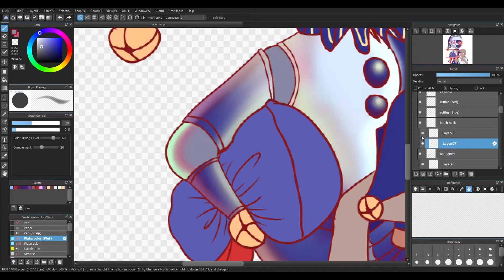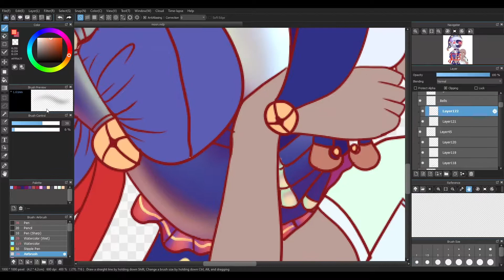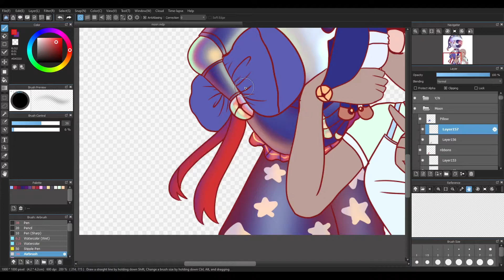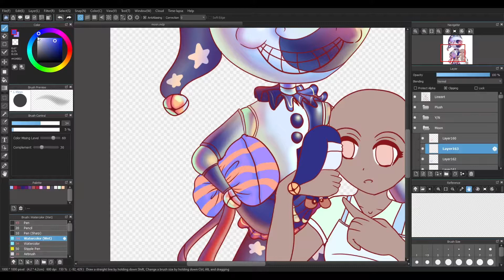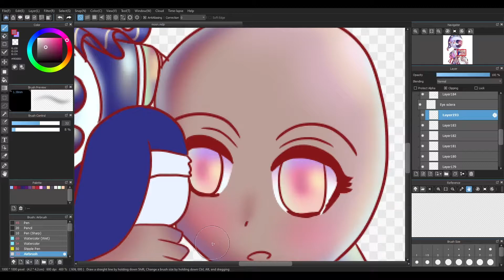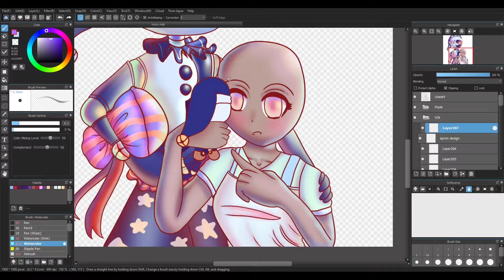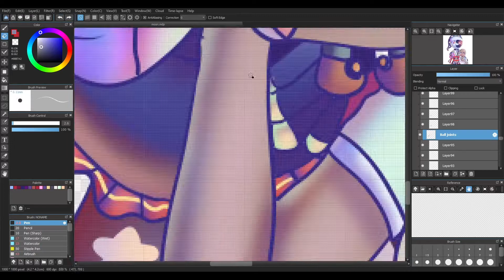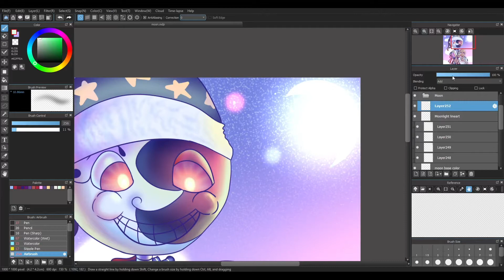Moon X Y/N SpeedPaint!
I forgot to record the sketch! It might lag so I hope you don't mind!

Software Used:
Drawing: Medibang!
Animating: Firealpaca!
Editing: Adobe Premiere Pro!
Recording: OBS

I will upload 2 or 4 times per month!